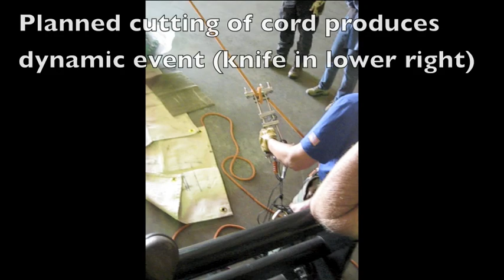Rope: Mainline mirror system trial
Preliminary experiments using two mainline lower systems rather than one mainline and one belay line.  The lines would share the load and in a dynamic event, the rope assuming the full load will already be partially stressed lessening some of the stretch and rebound.  The trials use a brake rack with a prusik before it.  If an event snaps the rack out of the attendants hands, the prusik will grab.